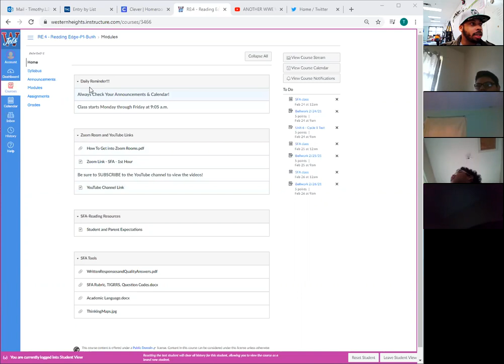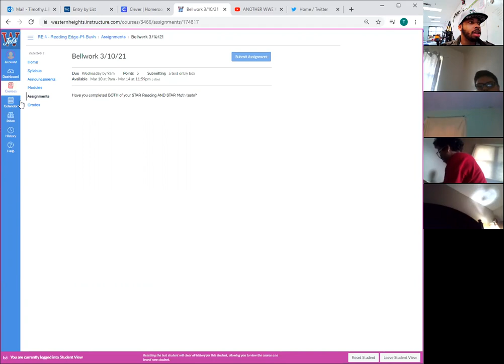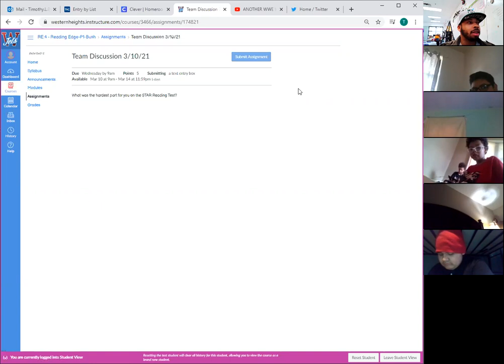Mr. Bush's Zoom Meeting (For SFA 3/10/21)